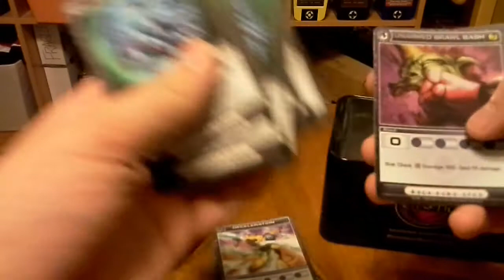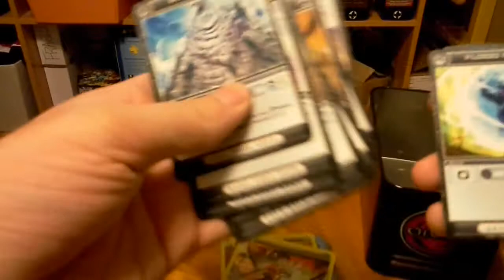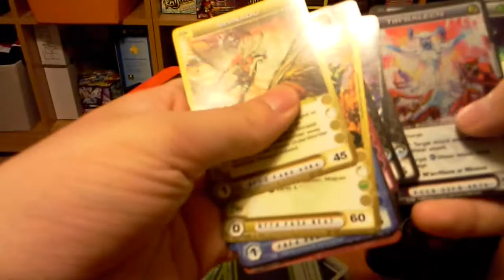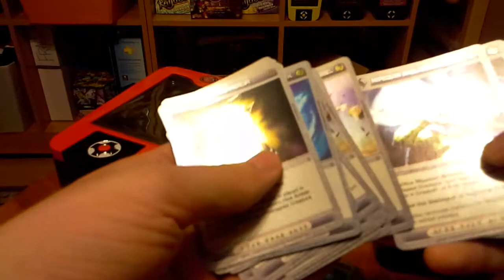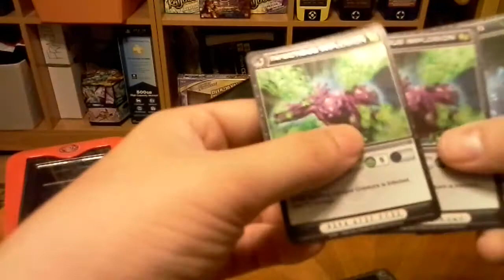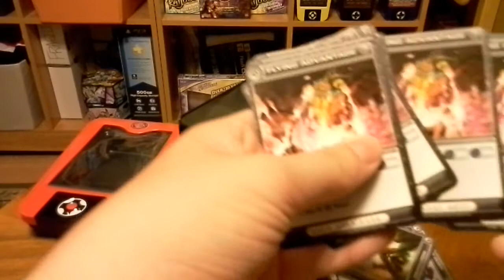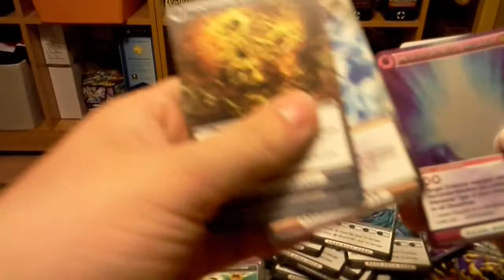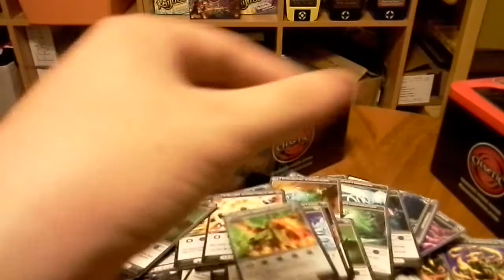Unboxing 2 Chaotic Scanner Tins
I Unbox 2 Chaotic Scanner Tins